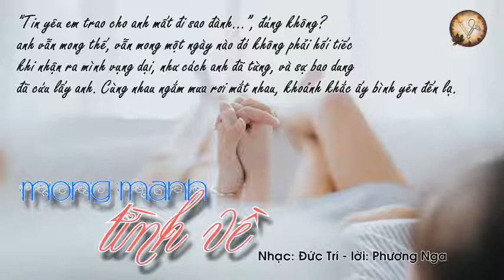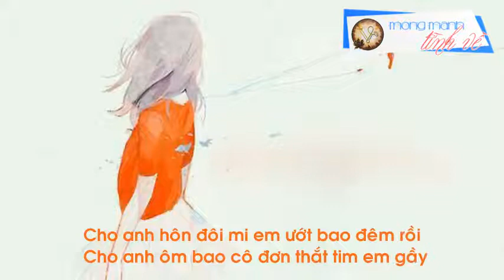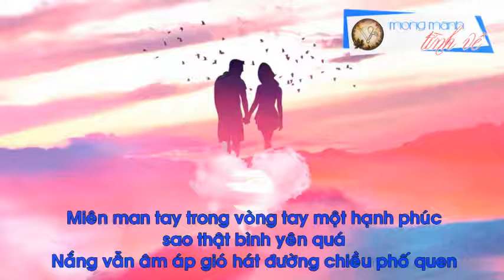[Karaoke] Mong manh tình về | Viên Kẹo Ngọt -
Mong manh tình về